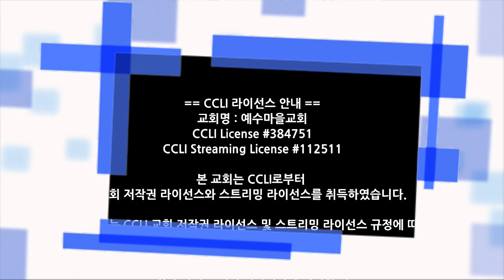201025 주일1부예배찬양 - 홀리보이스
2020/10/25 주일1부예배 찬양

홀리보이스 (Holy Voice)

Worship Leader 심윤영
Vocal 고형호, 이명호, 남지연, 박영미, 윤숙정, 권민창

*Instrument
Keyboard 김수아
Drum 김창윤

*Live Operations
Light 강윤빈
Sound 최윤탁
Broadcast 김성봉
Prompter 이형주

"날 구원하신 주 감사", August Ludvig Storm, J. A. Hultman, Norman Johnson
ⓒ 1968 New Spring

"주님께 감사드리라", Billy Funk
(Admin. by Capitol CMG Publishing (Integrity Music, David C Cook))

"감사하는 성도여", Henry Alford
ⓒ Public Domain

"고개들어", Steve Fry
ⓒ 1974 Birdwing Music
(Admin by CopyCare Asia Ltd)
Universal Music - Brentwood Benson Publishing